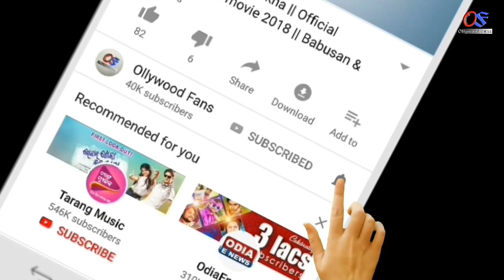ଏପରି ଲକ୍ଷଣ ଥିବା ନାରୀ ( ସ୍ୱାମୀ ଏବଂ ପରିବାର ) ପାଇଁ ଅଶୁଭ | odia bayagita tips, anuchinta, sadhubani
Ahi video re apanamane janiparibeki apari lakhyana thiba nari nija swami au parivar pain asubha.

odia bayagita
odia sadhubani
odia anuchinta
odia tips
odia vastu tips
vastu bichara
odia nitibani